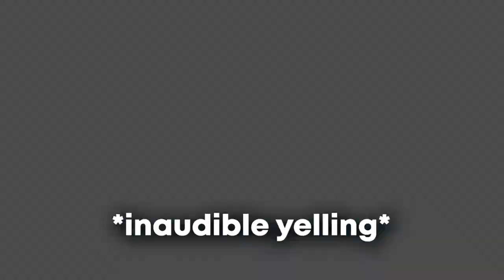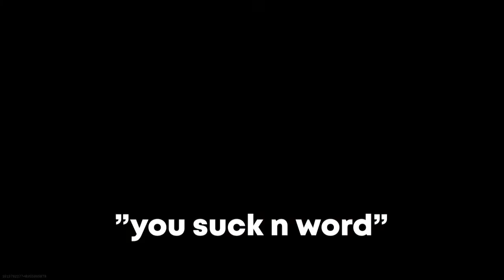a regular game of SnD..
I missed SnD so much, if you guys want more SnD videos let me know!